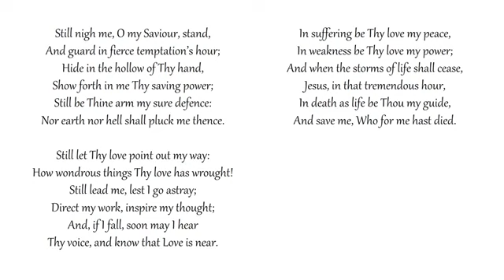Still nigh me, O my Saviour, stand